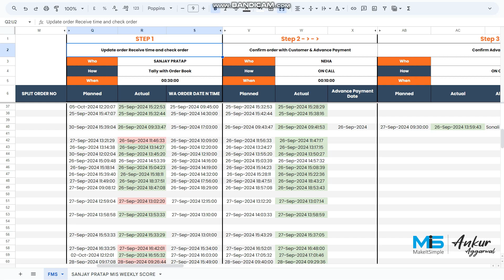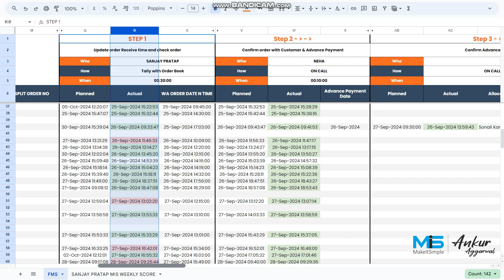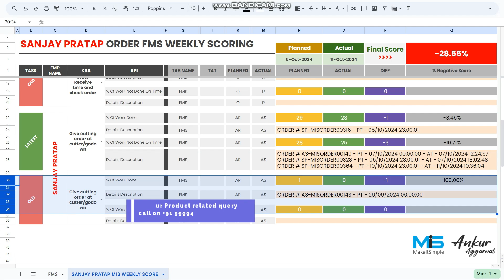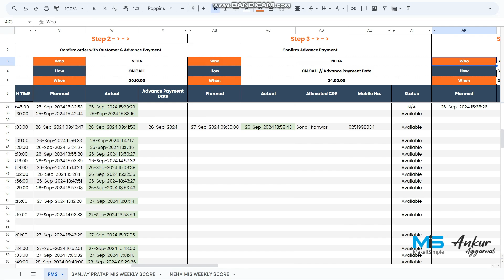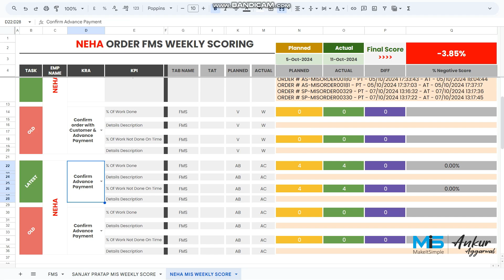MIS SCORE | DELEGATION | CHECKLIST | FMS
In this video we have explained how to calculate weekly score

✅ Individual dashboard for doer.
✅ Single Dashboard for single user for all FMS scoring.
✅ Scoring explanation.
✅ Can see details of pending task and incomplete task.
✅ Current week and previous week task scoring added.